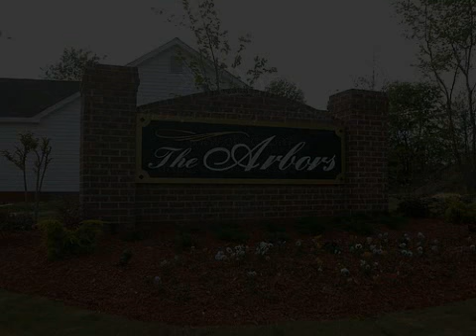Knight Homes: The Arbors in Warner Robins features 1/4 acre lots, minutes to I-75, Robins AFB, 20 min. to Macon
The Arbors features 1/4 acre lots, sidewalks, street lights, underground utilities, & is minutes from Robins AFB, 20 minutes to Macon, & 5 minutes to I-75!